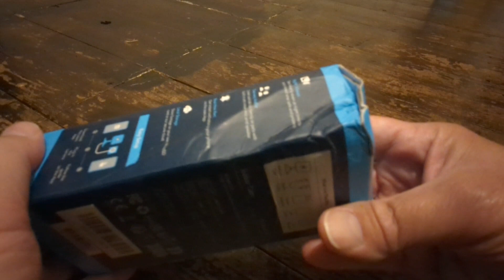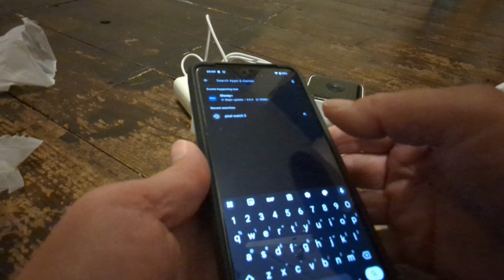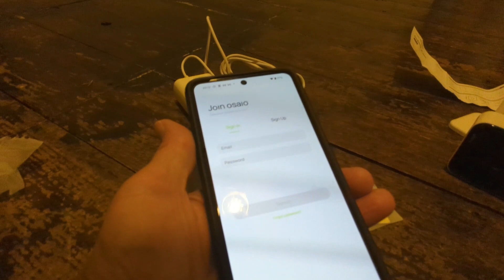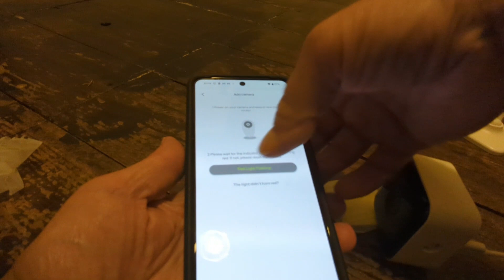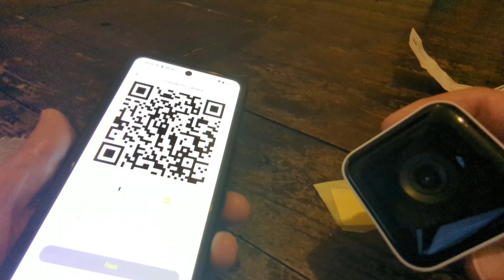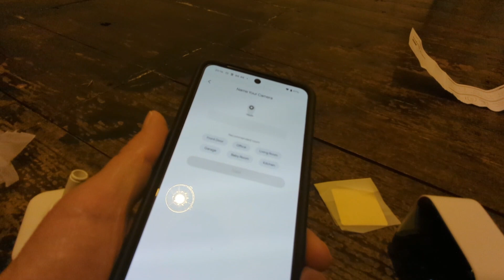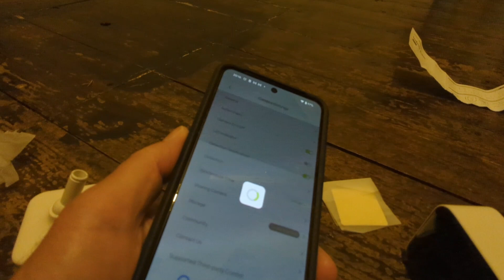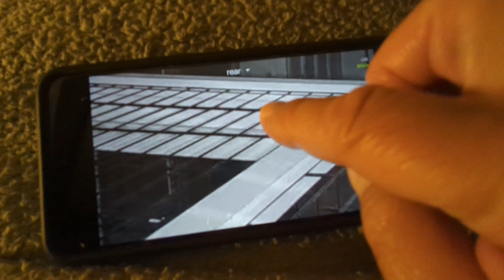GNCC Amazon indoor camera CCTV review and setup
Wonkeyjase presents a honest review of the GNCC indoor camera from Amazon. setup and a look at what's in the box and well as my honest opinion as this is an unsponsored review.